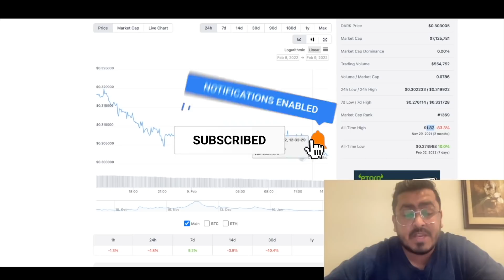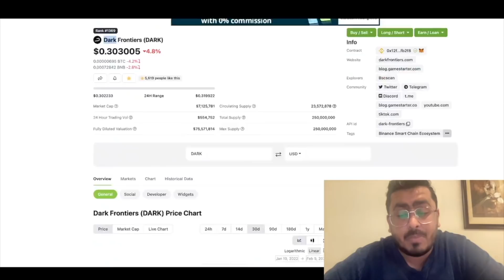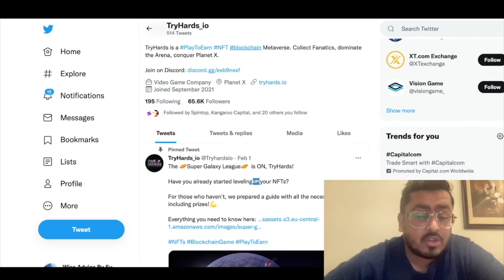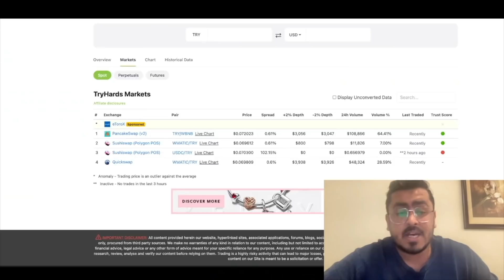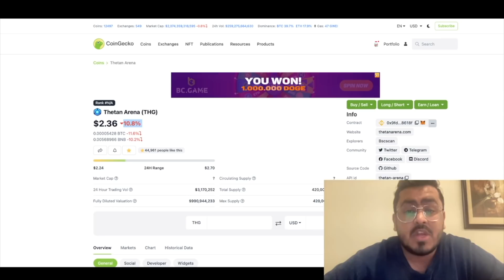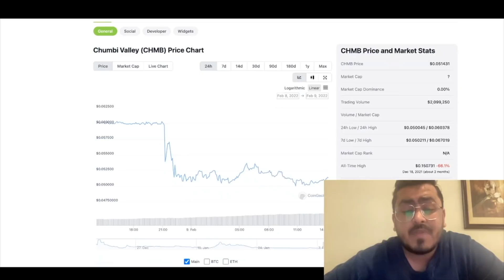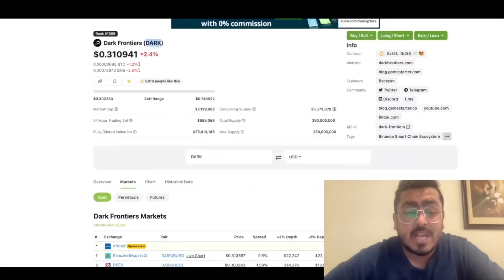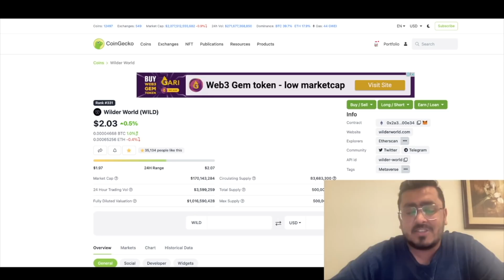🔥 6 Best Altcoins To Gain Short Term 100% Profit in 2022 🔥🚀🚀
In this video we are talking about best altcoins projects for 100% profit in crypto short term trading . So if you are searching for best altcoins 2022 and are searching for low cap altcoins then for sure this video can help you to find altcoins with opportunity .So let us try to hear these best altcoins projects which has crypto events coming up and has lot of IDO private investors exit so we have opportunity to buy the dip on these low cap crypto gems .

Wise Advise
(Sumit Kapoor)